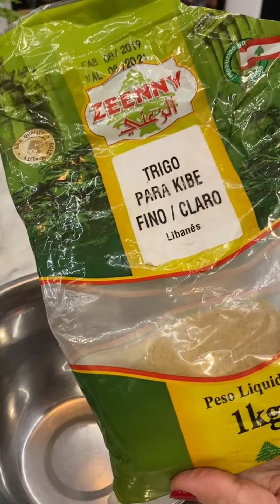Kibe de Beringelas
Ingredientes para travessa oval de 34cm compr x 24cm larg x 6cm alt (serve 6 pessoas):
🔸 250g de trigo para kibe (usei o claro)
🔸 3 xícara de água quente
🔸 4 berinjelas grandes
🔸 1/2 cebola roxa picada
🔸 2 cabeças de alho
🔸 2 colheres sopa de hortelã
🔸 suco de 1/2 limão tahiti
🔸 1 colher sopa de tahine
🔸 sal e pimenta síria a gosto

Recheio:
🔸 200g ricota
🔸 200g creme de ricota
🔸 1 talo de alho poró
🔸 1/2 xícara parmesão ralado
🔸 1/2 xícara nozes picadas
🔸 100g mussarela em fatias

Modo de preparo:
🔹 Pré aquecer o forno a 180C graus.
🔹 Cortar as berinjelas ao meio e depois fazer cortes na diagonal. Colocar todas na assadeira junto com as cabeças de alho. Regar bem com azeite e temperar de sal e pimenta do reino.
🔹 Assar no forno pré aquecido a 180C graus por 40 minutos.
🔹 Enquanto as berinjelas assam, hidratar o trigo com a água quente.
🔹 Refogar o alho poró cortado em rodelas e reservar.
🔹 Em uma vasilha misturar a ricota com o creme de ricota, queijo parmesão ralado, alho poró refogado e as nozes picadas grosseiramente. Mexer bem e reservar.
🔹 Retirar a polpa das berinjelas assadas com um garfo e bater no mixer para ficar bem lisinha.
🔹 Escorrer o excesso de água do trigo para kibe (o meu não precisou). Em uma vasilha misturar o trigo,berinjela lisinha, cebola roxa, suco de limão, tahine e pimenta síria. Colocar todo alho assado, a hortelã fatiada fininho e sal. Regar com 2 colheres de sopa de azeite e misturar bem.
🔹 Pincelar a travessa com azeite, colocar metade da mistura de kibe e alisar bem com a espátula, depois o recheio de ricota por cima, e por cima da ricota colocar as fatias de mussarela. Por último a outra metade do kibe, alisar bem. Fazer um desenho com a faca para decorar e assar a 180C graus por 25 minutos.